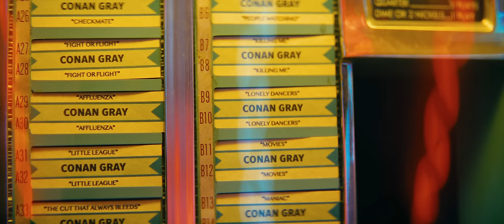Conan Gray - Lonely Dancers (Official Music Video)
The official music video for Conan Gray's "Lonely Dancers"

Credits:

Director - Jason Lester
Executive Producer - Laura Burhenn
Producer - Erikx DiSantis
Production Company - Our Secret Handshake
Director of Photography - Powell Robinson
Editor - Jason Lester
Asst Editor - Isaac Hoff
Colorist - Jared Rosenthal
1st AD - Matthew Sanchez
Production Manager - Fia Oruene
1st AC - Adam Marquez
2nd AC - Nic Vannatta
Steadicam -  James Marin
Gaffer - Nate Thomson
Key Grip - Adam Shambour
Board Op - Emmanuelle Pedron
CLT - Lincoln Webb
SLTs -  Emma Barda, Em Shafer
BBG - James Howell
Grips - Carl Stewart, Robert Alvarez
Production Designer - Ava Jones
Leadman - Wasly Castillo
Set Dressers - Eric Moore, Jordan Moore
PAs - Rolando Rodas, Quinn Biddle
Cast HMUA - Marya Godoy
Movement Coach - Max Pham

Official "Lonely Dancers" Lyrics:

We’re lonely dancers
Join me for the night
We’re lonely dancers, baby
Dance with me so we don’t cry
We’re lonely dancers
There’s no need to hide
I know the answer, baby
La la la-la la
Cry

Your lover left you
Broke up tonight
My lover’s busy
Kissin’ other guys, oh
We’re both alone now
Tears in our eyes
I know the perfect way
To waste our time

Wait, stop
Forget that guy
He don’t know love
I hope he dies
Tonight you’re mine

We’re lonely dancers
Join me for the night (hey)
We’re lonely dancers
There’s no need to hide (oh)